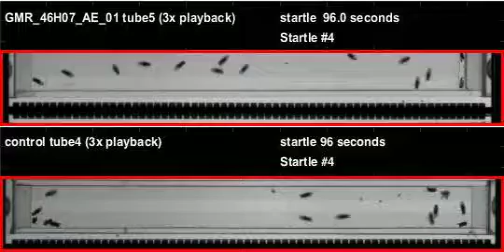GMR_46H07_AE_01_shi_Athena_20110720T154542 buzz (seq2)